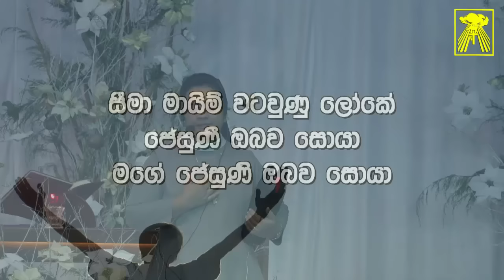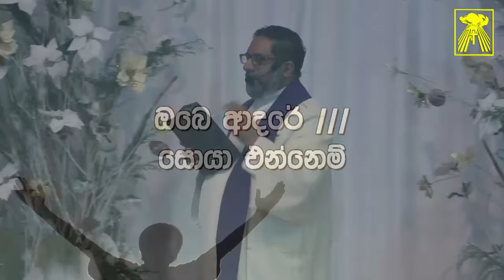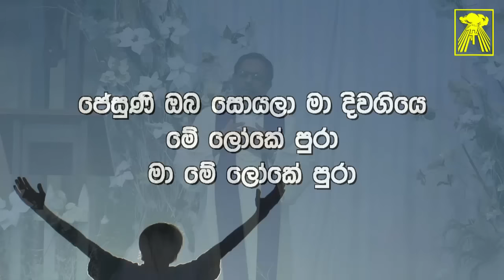Friday, 18th December 2015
Supuwath Arana

සුපුවත් අරණ